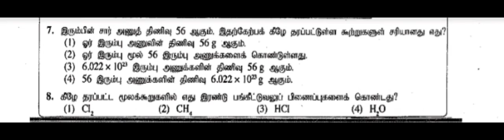science past paper